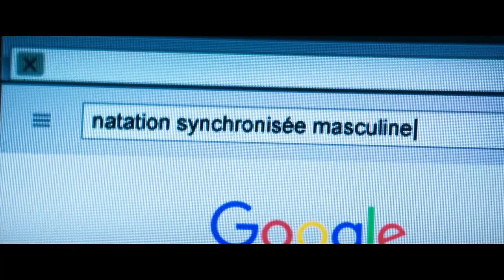LE GRAND BAIN